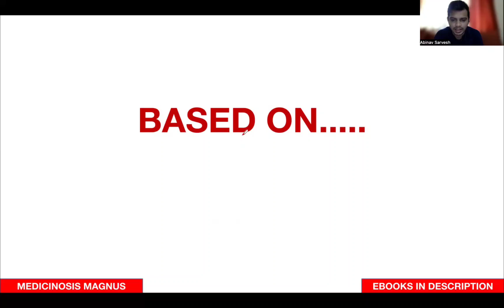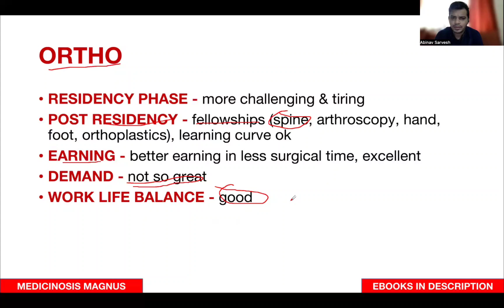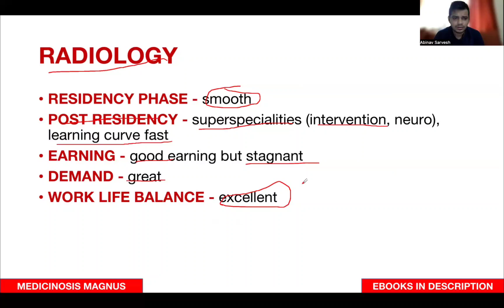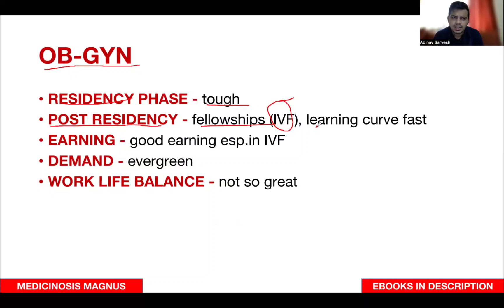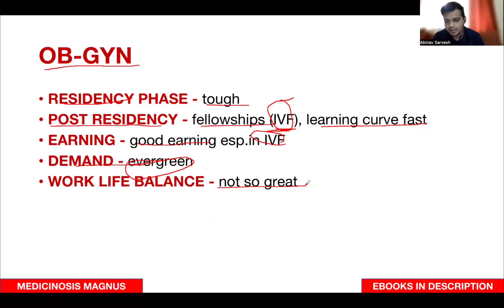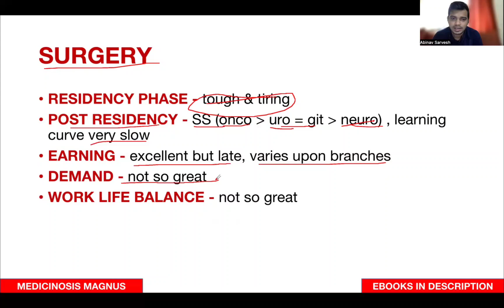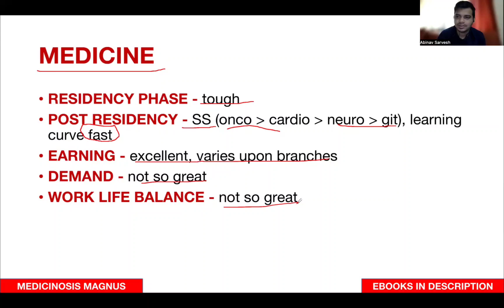Top 5 highest earning medical branches 💲watch before neetpg counselling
VERSION 2.0
Completely everything about the exam, with important topics & answered explanations for it, last 10 year paper with answers marked, secret tips to solve the questions & more
20 free test series and 1000 one liners
3 Practice tests
2 Mock exam
Cost - 499rs
COMBO OFFERS
Get with UPSC CMS interview ebook at 650 rs instead of 750 rs combo price
UPSC CMS + NEETPG + CMS interview ebook get at 850 rs
UPSC CMS + TN MRB + CMS interview ebook get at 850 rs

📗📒📓 MEDICAL OFFICER INTERVIEW EXAM PREP EBOOK
Important expected topics for the exam
Cost - 250rs ( get at 150rs if with upsc cms ebook)

📗📒📓 INI-CET & NEET PG PREPARATION E-BOOK 📘📗📒📓 VERSION 2.0
Most expected topics with answers & explanations, important tables & more of all 19 subjects.
16 test series with explanations
Plus 1000 one liners Q&A
Cost 450rs

📗📒📓 MRB PREPARATION E-BOOK
-Previously tested topics discussion
-20 free test series
-1000 One liners
-Previous year questions
-2023 exam qns with answer
-Tamil topics
- 4 Mock tests
Cost - 430rs

📘📗📒📓 FMGE 150 & ABOVE E-BOOK 📘📗📒📓 VERSION 2.0
Most expected topics with answers & explanations, important tables & more. Has all 19 subject topics.
15 test series
Cost 450rs

Cost - 250rs

Cost - 250rs

📗📒📓 KERALA PSC MEDICAL OFFICER EXAM PREPARATION E-BOOK
-15 free test series
- 1000 One liners
-2 mocks
Cost - 430rs

📗📒📓 RAJASTHAN RUHS MEDICAL OFFICER EXAM PREPARATION E-BOOK
-15 free test series
- 1000 One liners
-2 mocks
Cost - 430rs

1) Neet Pg crystal clear next level preparation by Apurv Mehra

2) Neet essence by Pritesh Singh

3) Neetpg entrance exam by Edugorilla

4) Neetpg most common list by Tanmay Mehta

5) Neetpg priority topics by Vaibhav thakare

6) Ini cet essence by Pritesh Singh

7) Last minute revision points by Egurukul

1) Comprehensive solutions by Afsar Khan

2) Comprehensive guide to Upsc cms by Prasad

3) Rapid digest Upsc cms by Tapas

4) Target Upsc cms by Kamal kv

5) Upsc cms 2020 solved paper by Singaram